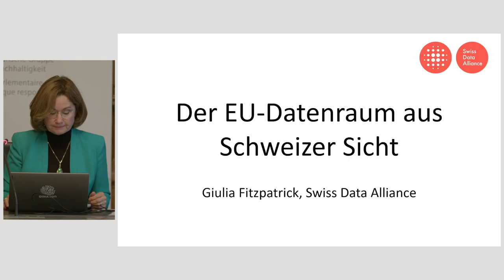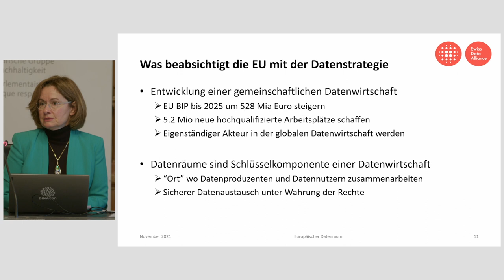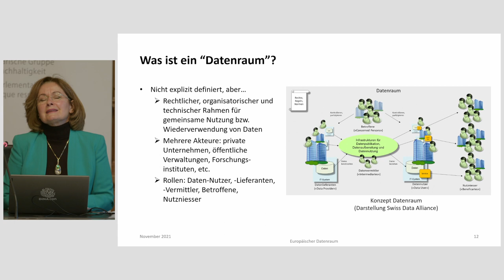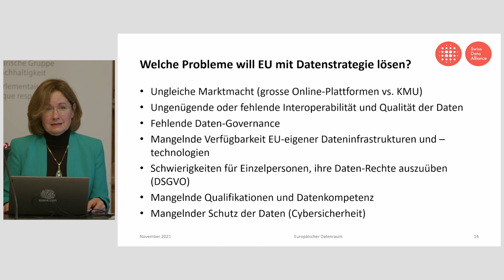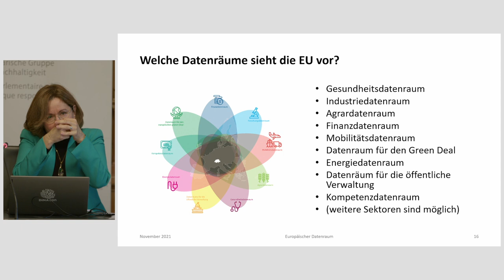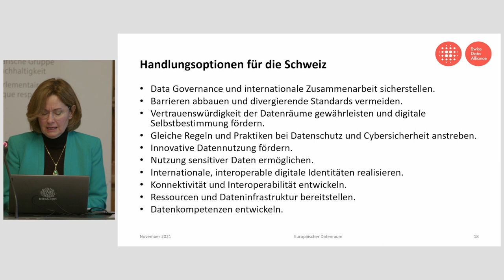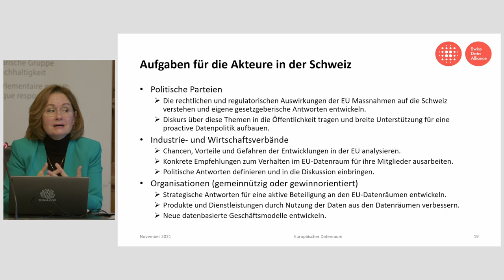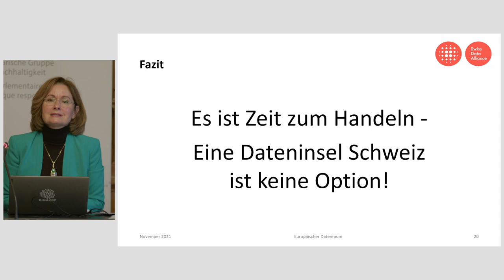Parldigi MasterClass - Giulia Fitzpatrick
Im Rahmen der letzten Parldigi MasterClass 2021 hat Giulia Fitzpatrick von der Swiss Data Alliance die Datenräume der EU aus Schweizer Sicht präsentiert.